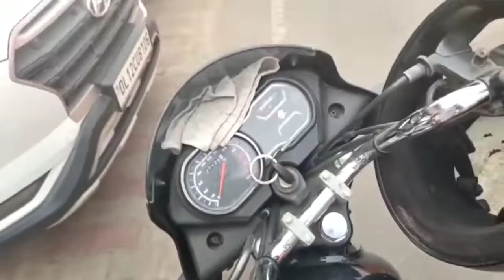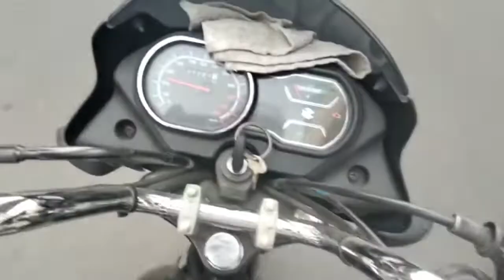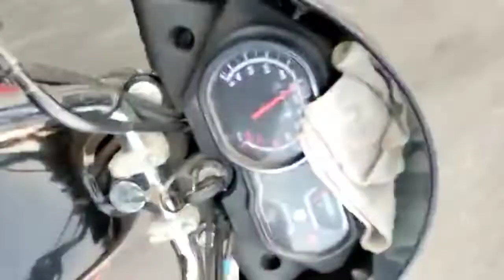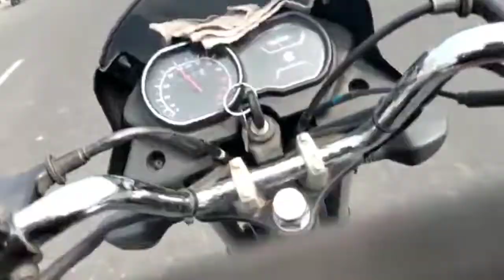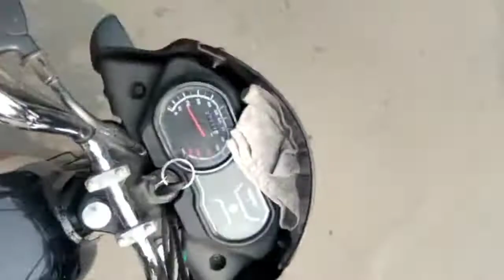Aaj ka din hi bekar hai | Porter Partner Drive | Porter Partner Vlog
Aaj ka din hi bekar hai | Porter Partner Drive .

Porter Partner vlog